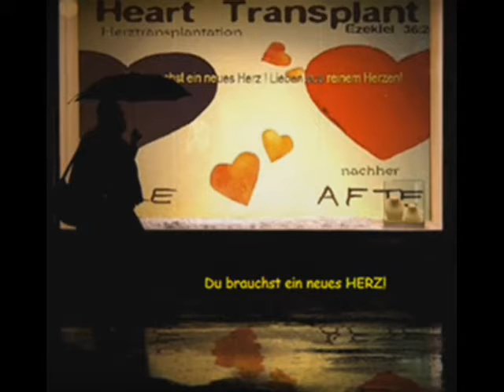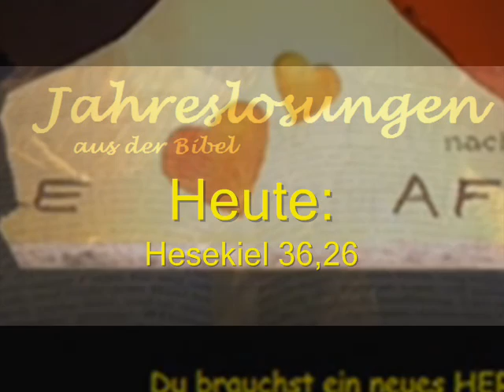Ich schenke euch ein neues Herz ~ Hes 36,26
Wie beginnt die Wende? Wo ist das, was bleibt?
Wo ist mehr nur als bis zum Ende. Woher weiß ich von seiner Ewigkeit?
Ein Wort für die, die sich um sich selbst drehen.
Und keine andere Möglichkeit sehen: Für die ist, was Gott spricht:.
Ref.Ich schenke euch ein neues Herz und lege einen neuen Geist in euch. Ich nehme das Herz von Stein aus eurer Brust und gebe euch ein Herz von Fleisch.
 dann wird erkannt, was bisher nur Wissen. des neuen Lebens Herrlichkeit
dassGott ist, der ER ist. Undwir sind Zur Freiheit des Christus befreit.

Auf welchem Grund will ich stehen? Was fehlte und lag immer bereit?
Wer trieb mich bei all meinem Reden. Wo vorher  von Reu' und Scham ich gebeugt
Wenn der eigene Eifer verloschen. Beginnt das Seine Gnade reicht!
Sein uns suchen und unser Verstehen.Bei jedem Wehen von Gottes Geist.

Wann Beginnt es? Wann macht es Sinn?
Wo ist jetzt mehr, als nur Überstehn? Jedes Bild braucht seine Wirklichkeit.
Wo dreht es sich mehr als nur um uns?
Dort wo sein das Reich, die Kraft, die Herrlichkeit!

Bridge: Nimm noch eine Minut.e Mach noch nen tiefen Atemzug.
Und wenn ihr euch lang genug      verborgen und gescheut
Dort wo Euer Herz dem Meinem gleicht. Wozu ihr geschaffen  seid.
Dort sprecht ihr, Herr, schenke uns ein neues Herz.

Schenk uns ein neues Herz und lege in uns einen neuen Geist. Nimm das Herz von Stein aus unsrer Brust und gib uns ein Herz von Fleisch.